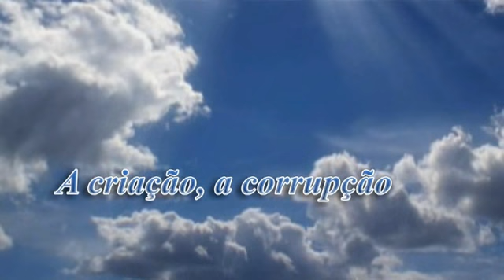A criação, a corrupção e a regeneração